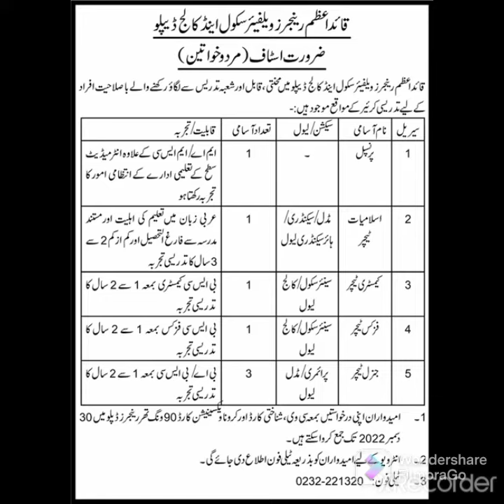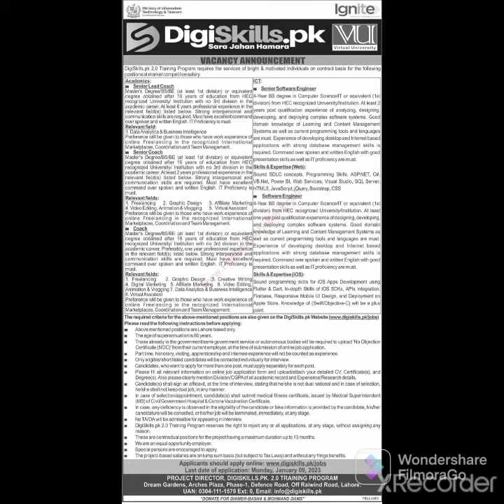States of Matter|Chemistry|Jobs Information and General Knowledge